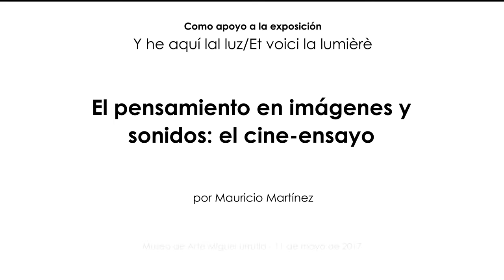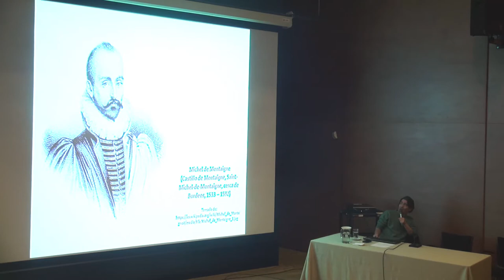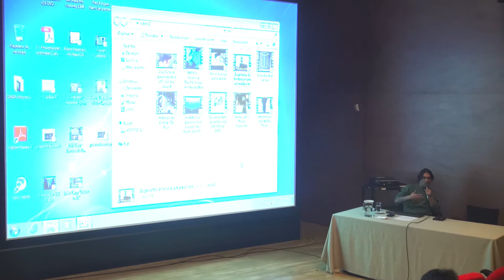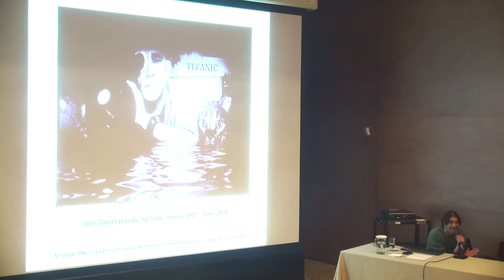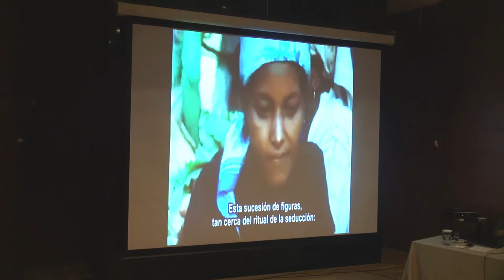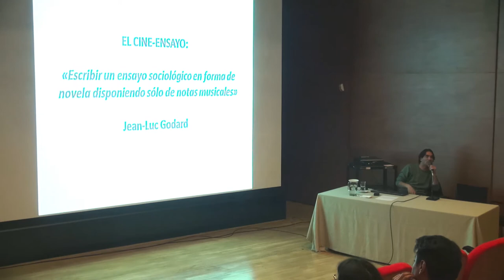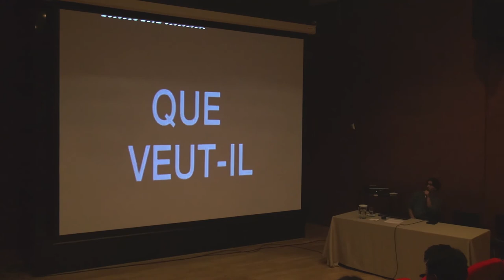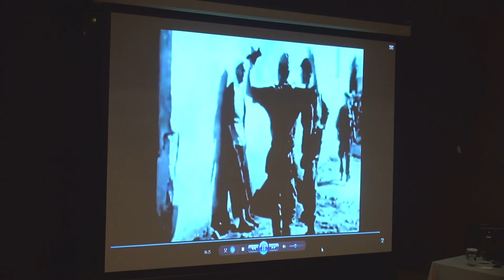El pensamiento en imágenes y sonidos: el cine-ensayo - conversatorio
Como apoyo a la exposición « Y he aquí la luz (Et voici la lumière) » Obras del Centre national des arts plastiques (Cnap)
Dentro del ámbito de la creación audiovisual, varios realizadores han trascendido las fronteras entre el documental y la ficción, explorando las posibilidades de las imágenes y sonidos en movimiento, más allá de su función convencional de contar historias. Estos trabajos audiovisuales han sido denominados con la categoría de cine-ensayo o ensayo cinematográfico, donde sus autores han generado discursos complejos sobre la memoria, la historia y la sociedad.

Según estos propósitos, los realizadores han recurrido a la experimentación con el montaje de diversos materiales visuales y sonoros, imágenes documentales y de archivo, ruidos y voces en off, acentuando el carácter poético, reflexivo y pensante de lo audiovisual. En este conversatorio se presentará un panorama del contexto histórico y artístico en el que ha surgido el cine-ensayo, a través del análisis de algunos fragmentos de las obras de autores emblemáticos como Chris Marker, Jean-Luc Godard y Harun Farocki.

Mauricio Martínez es realizador de cine y televisión (Universidad Nacional de Colombia), con amplios conocimientos en historia del cine, la fotografía y el análisis de la imagen. Ha realizado documentales y crónicas en diferentes proyectos de televisión cultural para canales como Señal Colombia. Cuenta con experiencia como docente universitario y educador en instituciones como el Museo Nacional de Colombia al que estuvo vinculado por más de diez años. Actualmente, se encuentra realizando la Maestría en Museología y Gestión del Patrimonio de la Universidad Nacional de Colombia y hace parte del grupo de mediadores pedagógicos del Banco de la República.

Toda la programación del año Francia Colombia en el Banco de la República siguiendo este enlace